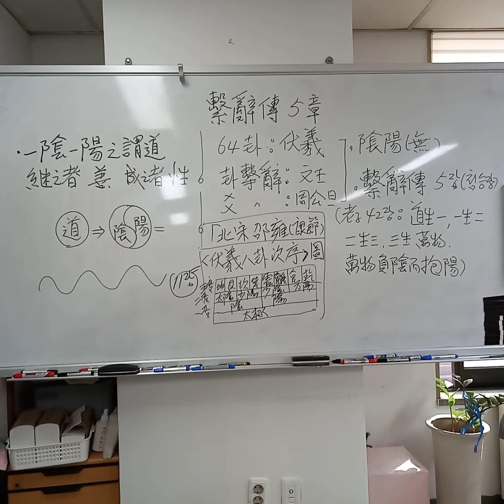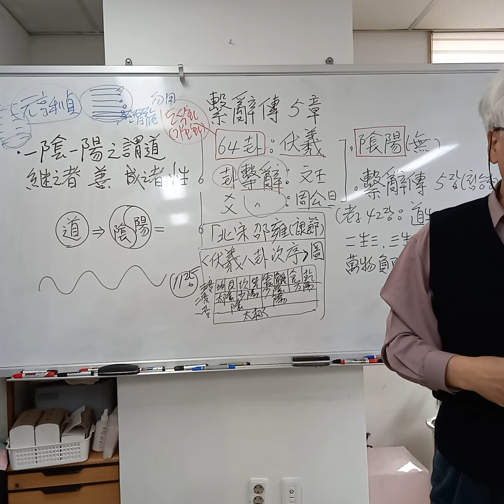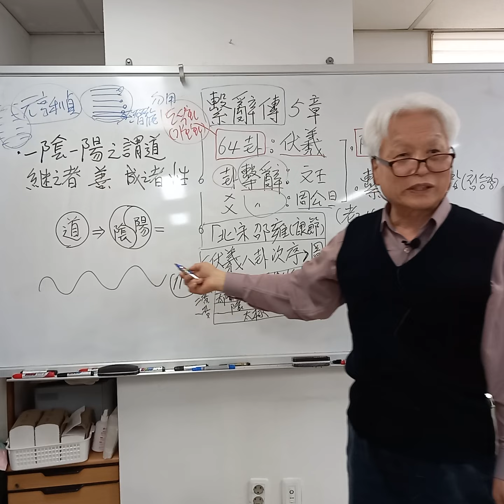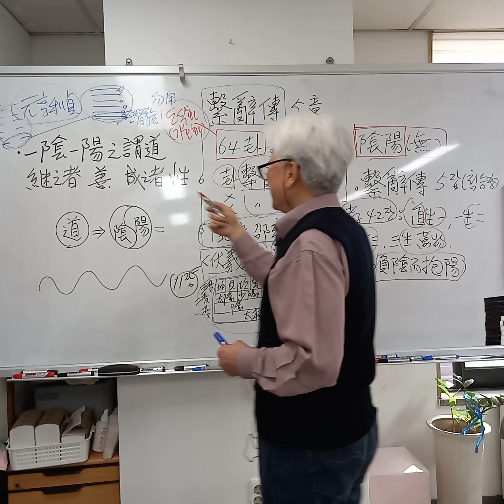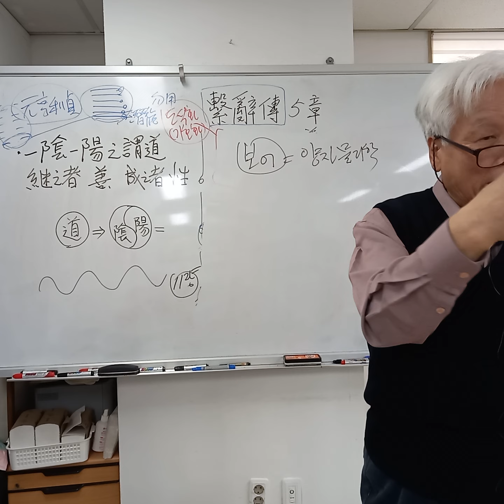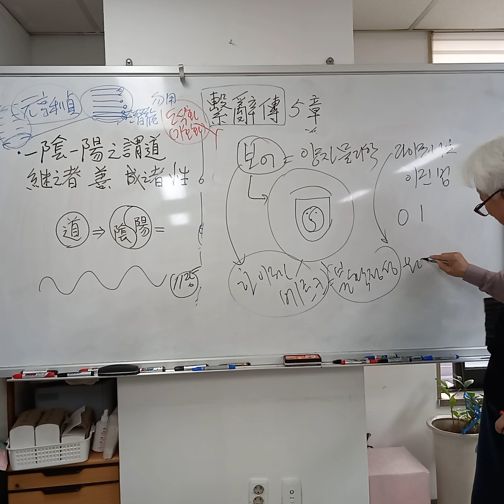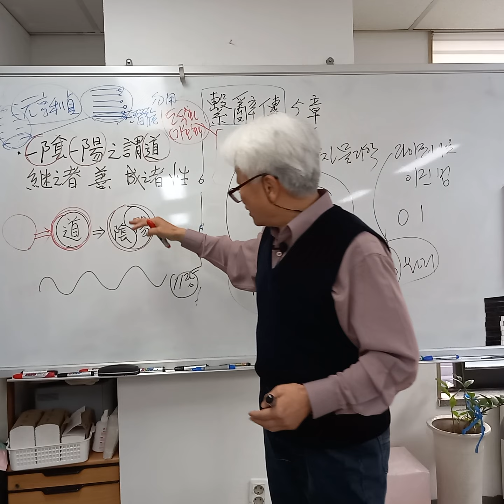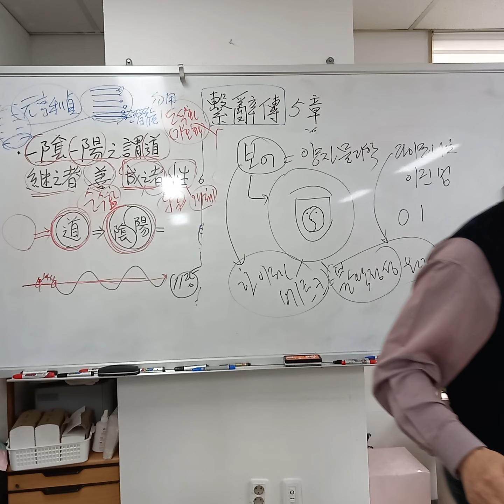최동락의 주역 계사전(繫辭上傳) 上, 14강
주역 계사전(繫辭上傳) 14강은,
계사전 5장 1~2절에 대한 보충 설명입니다.

음양(陰陽)이란 단어가
게사전에서
처음으로 등장하게 된
연유를 다시 살펴보았습니다.